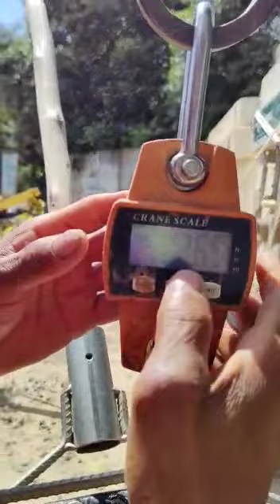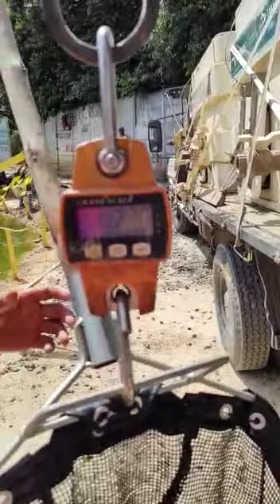28 de janeiro de 2023